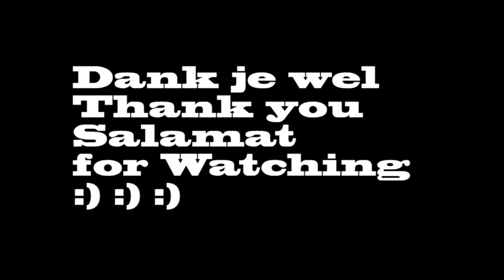How to bath baby Filipino Style :D :D :D Naomi Morning Routine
Naomi our cute baby 2 months and 3 weeks old. Like if you think shes cute :D :D